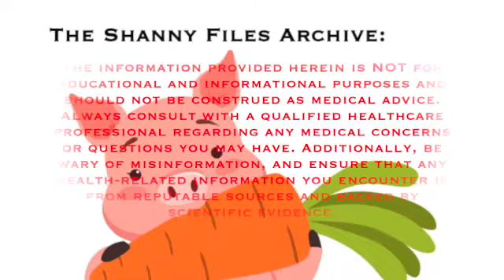The Shanny Files Archive: Shanny & Rev Performance Art in "Court" 9/11/2024